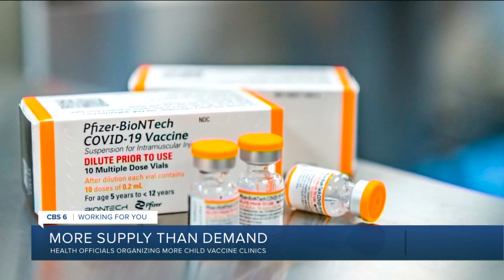More supply than demand for child COVID vaccine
Health officials are organizing more child COVID vaccine clinics to try and reach more citizens.